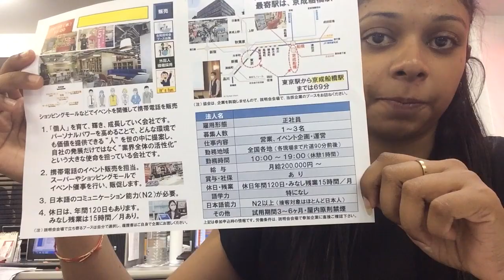10/30(15:00)Job vacancy/A job in a mobile phone trading company/nationwide/(10:00~19:00) ¥200.000